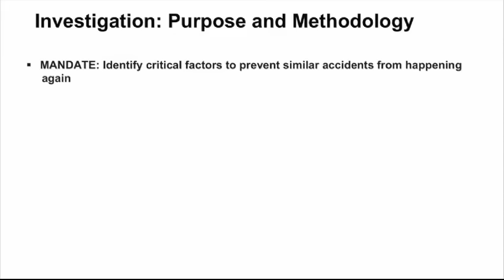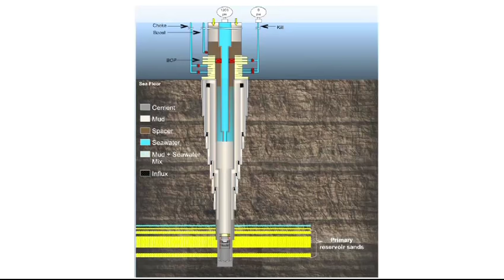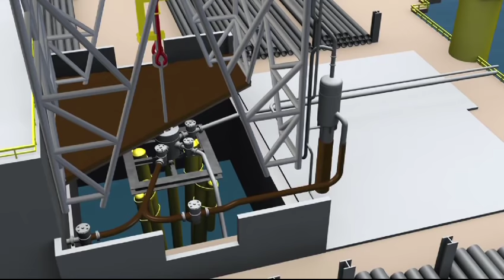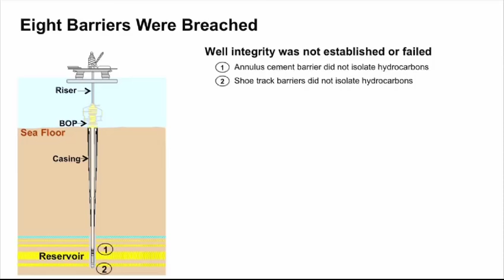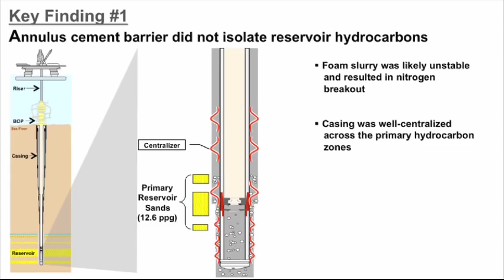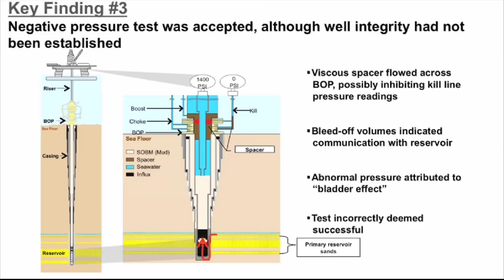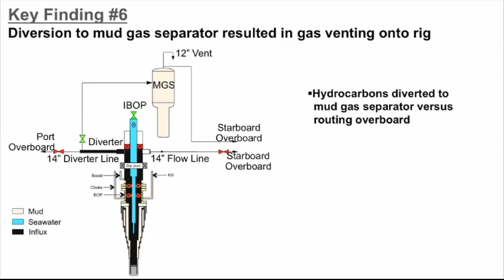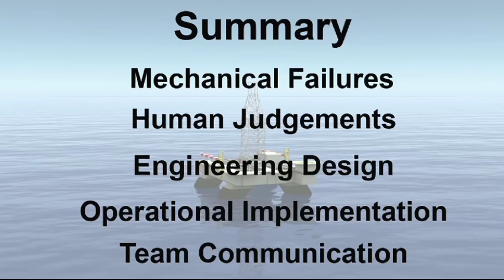Deepwater Horizon accident - investigation report | bp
bp launched an internal investigation into what happened during the accident at Deepwater Horizon in the Gulf of Mexico on 20 April 2010. These results are presented in this video.

The accident at the Deepwater Horizon led to an explosion and fire that killed 11 people and caused pollution in the Gulf of Mexico. This video goes through the happenings step-by-step, while showcasing the key findings from the investigation. The investigation into the accident showed that no single factor caused the tragedy in the Macondo well, but rather a sequence of failures leading up to the accident.

Would you only like to see a specific part of this video about the Deepwater Horizon accident? Click here for timestamps:

00:00 Intro
00:55 Purpose and methodology
02:35 Chronology of key events
14:30 Key findings
27:45 Summary